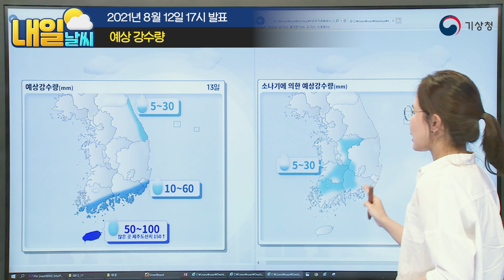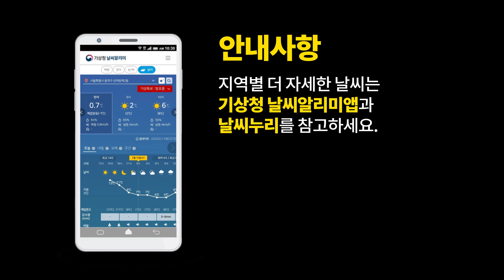[내일날씨] 모레까지 제주도 많은 비!, 8월 12일 17시 기준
2021년 8월 12일 17시 예보를 해설한 내일날씨입니다.

0:00 오프닝
0:05 내일날씨 한눈에 보기
0:12 내일의 날씨는?
0:44 레이더영상
1:22 위성영상 / 12~14일 강수모식도
2:13 지상일기도
3:07 강수 지역과 시간
3:39 예상 강수량
4:28 폭염특보
4:37 기온(최저 / 최고)
5:05 폭염특보
5:20 풍랑예비특보
5:45 너울
6:05 내일 날씨 요약

안녕하세요, 기상청 내일날씨 예보분석관 임하늘입니다.
극심한 폭염이 한풀 꺾이며 아침과 밤에는 제법
선선한 날씨가 이어지고 있는데요.
하지만 낮동안에는 여전히 30도를 웃돌며
무더위가 계속되는 곳이 많습니다.
내일도 오늘과 비슷하겠구요.
내일도 곳곳으로 비소식이 있습니다.
제주도와 남해안, 강원영동에 비가내리겠고요.
충북과 남부내륙으론 소나기가 예상되는데요.
그럼 자세한 내일날씨 자료와 함께 지금부터 살펴보겠습니다.

먼저, 레이더 영상으로 현재 기상상황부터 살펴보겠습니다.
남쪽해상으로 정체전선에 의한 비구름대가 발달한 가운데,
제주도에 시간당 15mm 안팎의 비가 내리고 있는데요.
밤이 되면서 강수구역은 좀 더 확대되어 남해안에도 비가 내리겠구요.
이 비는 모레까지 계속되겠습니다.
내륙 곳곳으로 대기 불안정에 의해 소나기 구름도 피어올라있는데요.
서울과 경기내륙, 강원내륙과 산지, 충청내륙, 남부지방에
밤까지 소나기가 오는 곳이 있겠으니까요.
외출 시 작은 우산 하나씩 챙겨주시면 좋을 것 같습니다.

다음으로 위성영상을 통해
우리나라와 그 주변 기압계부터 살펴보겠습니다.
일본 남동쪽으로 구름이 없는 영역이 보이는데요.
여기에 북태평양고기압이 위치하고 있구요.
이 북태평양고기압의 가장자리를 따라
따뜻하고 습윤한 공기가 우리나라로 유입되고 있습니다.
이러한 가운데, 대기 상층에서는 기압골이 우리나라를 지나며
북쪽에서 찬 공기를 끌어내리고 있는데요.
서로 성질이 다른 이 두 공기가 우리나라 남쪽해상에서 만나면서
그 경계면에서 전선을 형성했습니다.
전선을 만든 두 공기의 세력이 비슷하여
전선은 거의 이동이 없이 한 곳에 정체하는  정체전선으로 발달했구요.
이 정체전선 상에서 주기적으로 저기압이 발달하며
모레까지 우리나라에 영향을 미치겠습니다.

앞서 말씀드렸듯 강원영동에도 비소식이 있는데요.
하지만 제주도와 남해안에 내리는 비와는 그 원인이 다릅니다.
보시는 일기도는 수치모델이 그린 내일 오후 지상일기도입니다.
동해상에 위치하는 저기압의 반시계방향 흐름을 따라
동풍이 불어들겠는데요.
내륙으로 유입된 동풍이 산맥과 부딪치면서
강원영동지역에 비구름대가 발달하겠습니다.
비는 내일 낮에 시작되어 모레까지 계속되는 곳이 있겠구요.
한편, 소나기 소식도 있습니다.
낮동안 강한 햇볕에 의해 지면 부근이
뜨끈하게 달궈진 상태에서 공기가 수렴될 것으로 예상되는
충북과 남부내륙에 내일 오후부터 밤사이
소나기가 오는 곳이 있겠는데요.
소나기가 내리는 곳에서는 천둥·번개가 치는 곳도 있겠으니까요.
이로 인한 피해 없도록 사전에 대비하시면 좋을 것 같습니다.
비가 오는 시간과 지역 자세히 살펴보겠습니다.
제주도와 남해안의 비는 오늘에 이어 내일도 계속되겠는데요.
내일 오후에는 발달한 비구름대가 제주도 동쪽 해상으로 이동하면서
일시적으로 소강상태가 보이는 곳도 있겠습니다.
동풍에 의한 강원영동지역 비는요.
내일 낮 시작되어 모레까지 이어지겠구요.
대기 불안정에 의한 소나기는 내일 오후부터 밤사이
충북과 남부내륙을 중심으로 내리는 곳이 있겠습니다.

예상되는 비의 양입니다.
내일까지 제주도는 50에서 100mm,
산지는 최고 150mm 이상의 많은 비가 내리겠구요.
남해안에는 10에서 60mm의 비가 내리겠습니다.
정체전선 상에서 저기압이 강하게 발달해
비구름대가 더욱 활성화되는 밤사이에는
남북으로 폭이 좁고 동서로 길게 발달한 비구름대가 통과하면서
짧은 시간에 돌풍과 함께 천둥· 번개를 동반한
시간당 30~50mm의 매우 강한 비가 집중되어 내리는 곳이 있겠는데요.
인명과 시설물 피해가 발생하지 않도록
철저하게 사전에 대비하셔야겠습니다.
강원영동지역과 남부내륙, 충북에는 5~30mm의
비 또는 소나기가 내리겠습니다.

다음으로 기온입니다.
수도권과 일부 강원영서, 충청권, 전라권, 경상권에
폭염특보가 발효 중인 가운데,
낮기온이 32도 안팎으로 오르면서 덥겠습니다.
체감하는 온도는 실제 기온보다 1~2도 더 높을 것으로 예상되니까요.
건강관리 잘 해주시구요.
농업, 축산업, 수산업 등의 분야에서도
피해가 없도록 계속해서 대비 철저하게 해주시면 좋겠습니다.
아침기온은 20에서 25도로 오늘과 비슷하겠습니다.

한편, 모레까지 대체로 흐린 날씨가 이어지면서
폭염특보가 해제되는 곳이 있겠는데요.
일시적인 해제가 되겠구요.
글피부터는 다시 기온이 오르겠으까요.
앞으로 발표되는 최신 기상정보 참고하시면 좋을 것 같습니다.
바다날씨입니다.

내일과 모레, 제주도해상과 남해동부먼바다에
바람이 시속 35~60km로 매우 강하게 불고,
물결이 2~4m로 매우 높게 일 것으로 예상됨에 따라
풍랑 예비특보가 발표되었는데요.
항해나 조업계획이 있는 선박은 기상청에서 발표하는
최신 기상정보 각별히 신경써서 봐주시면 좋을 것 같습니다.
더불어 강원동해안과 경상권해안, 제주도해안에는
너울에 의한 높은 물결이 일겠습니다.
먼 바다에서 생긴 파도가 수심이 얕은 해안가로 다가오면서
물결이 매우 높아져 백사장과 방파제를 덮칠 수 있으니까요.
해안가 안전사고에 각별히 유의하셔야겠습니다.

끝으로 내일날씨 간단히 요약해서 다시 짚어보면요.
내일도 낮기온이 32도 안팎까지 오르며 덥겠습니다.
일사병, 탈진 등 온열질환에 걸리지 않도록
건강관리 계속해서 신경써주셔야겠구요.
전국이 무더운 가운데, 내일도 비가 예상되는 곳이 있습니다.
특히 제주도에는 많은 양의 비가 올 것으로 예상되니까요.
비로 인한 피해 없도록 각별히 유의하셔야겠습니다.